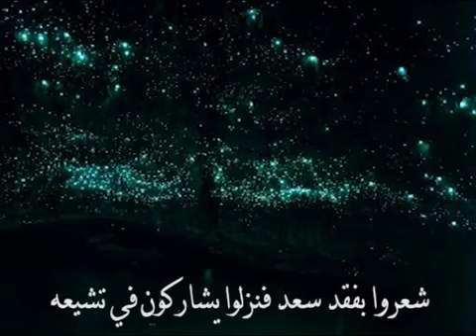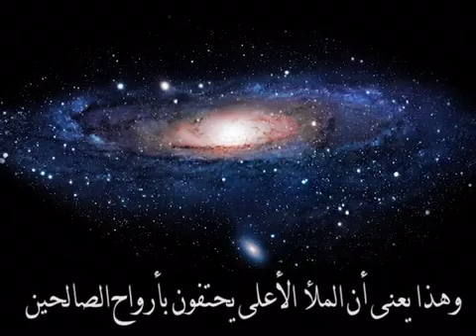أرواح الصالحين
حضور أهل السماء